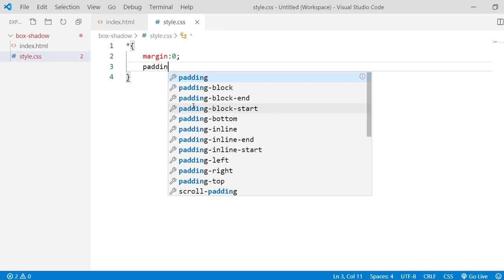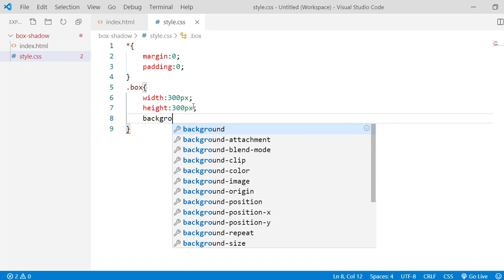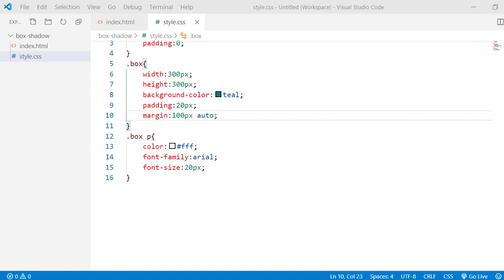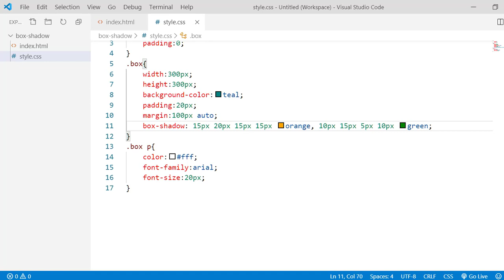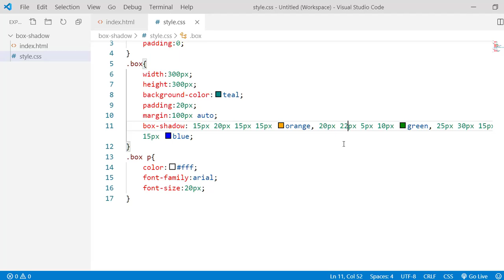Box Shadow | CSS3 Tutorial | Basic to Advance in Bangla